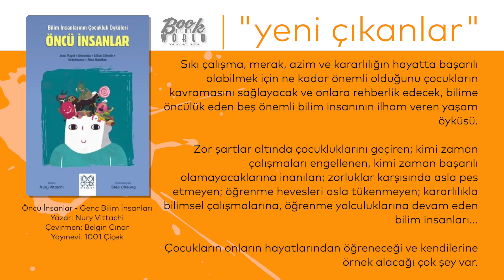Öncü İnsanlar Genç Bilim İnsanları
Sıkı çalışma, merak, azim ve kararlılığın hayatta başarılı olabilmek için ne kadar önemli olduğunu çocukların kavramasını sağlayacak ve onlara rehberlik edecek, bilime öncülük eden beş önemli bilim insanının ilham veren yaşam öyküsü.

Zor şartlar altında çocukluklarını geçiren; kimi zaman çalışmaları engellenen, kimi zaman başarılı olamayacaklarına inanılan; zorluklar karşısında asla pes etmeyen; öğrenme hevesleri asla tükenmeyen; kararlılıkla bilimsel çalışmalarına, öğrenme yolculuklarına devam eden bilim insanları...

Çocukların onların hayatlarından öğreneceği ve kendilerine örnek alacağı çok şey var.